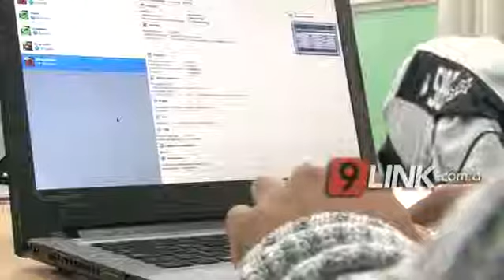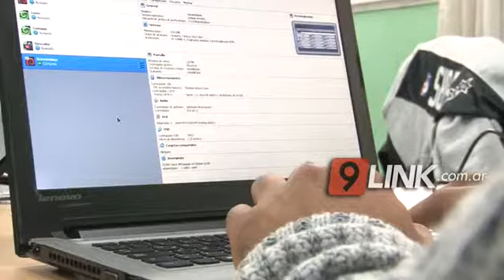C9 - TECNOLOGÍA; Niños exigen a sus padres que no suban fotos a redes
STOP AL “SHARENTING”
Más niños y adolescentes hacen valer su intimidad y el derecho a crear su identidad digital. Los expertos los avalan y advierten a los adultos por los riesgos de mostrar a sus hijos en Instagram y Facebook
EDUARDO ESCOBAR - SUBCOMISARIO DE DE DELITOS INFORMÁTICOS